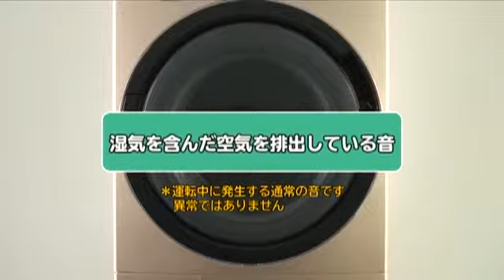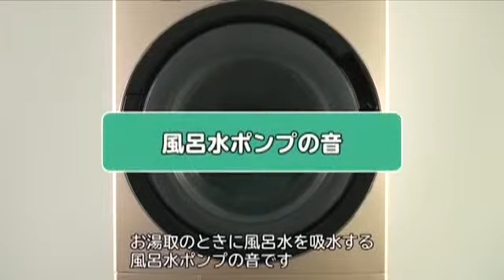hitachi BD S7500L BD S7500R faq part 8